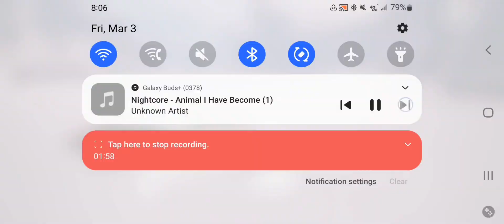{Season Of Chaos}